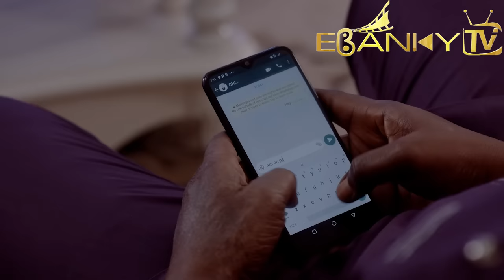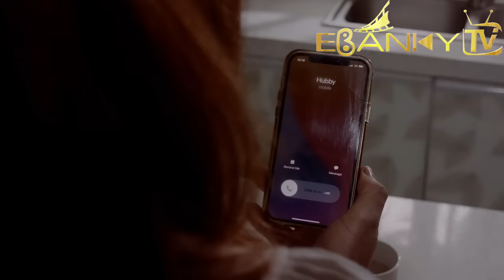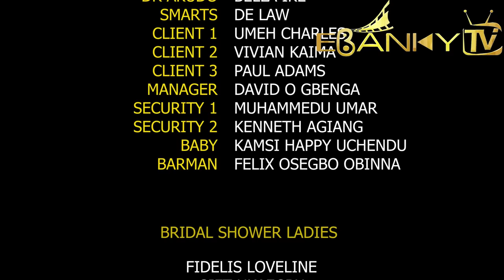SLIT- Nosa Rex, Eve Esin, Happy Julian Uchendu (New Movie) 2024 Nigerian Movie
Welcome to Ebanky TV - Sit back and enjoy the best of Nollywood Romance movies, We provide you with excellent Nigerian full movies for your viewing pleasure.

They Are Inseparable And A Part Of Something Big